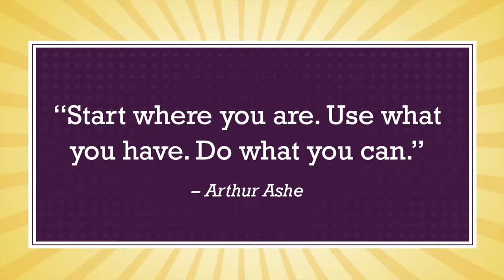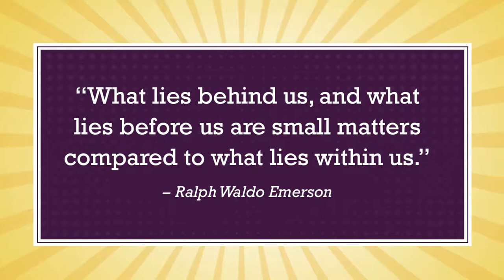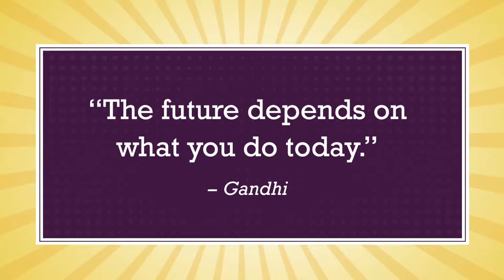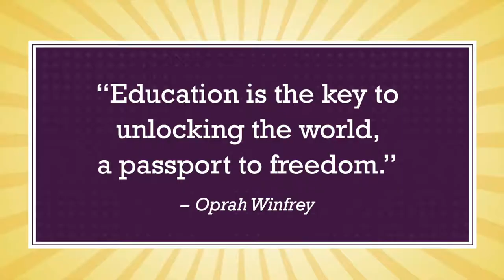Graduation Video Messages 2018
The Fontbonne University community came together to wish our 2018 graduates the very best. You worked hard — now "go out there and serve the dear neighbor!"